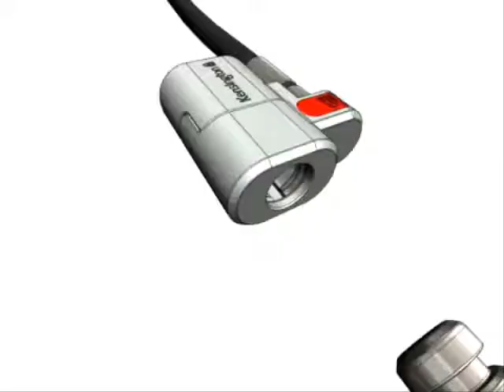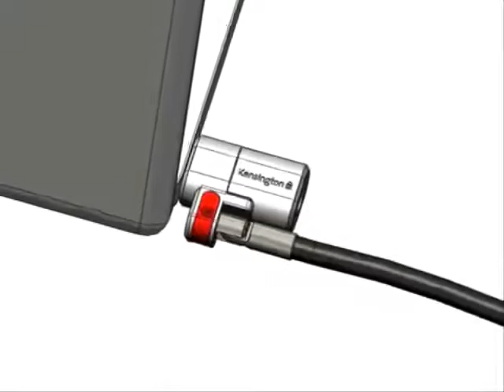Kensington ClickSafe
Authorised Distributors in the UAE & Middle East
JURASSIC TECHNOLOGIES (L.L.C.)